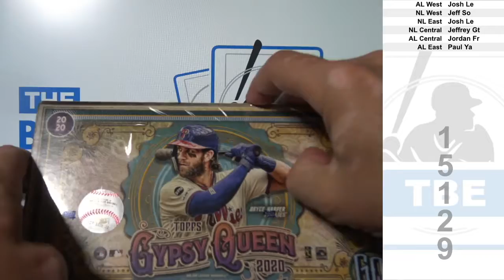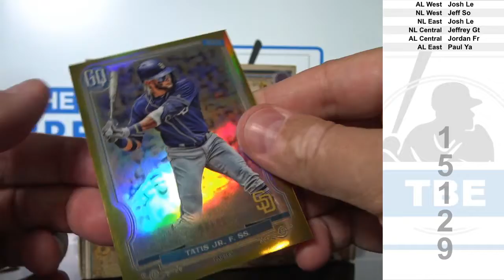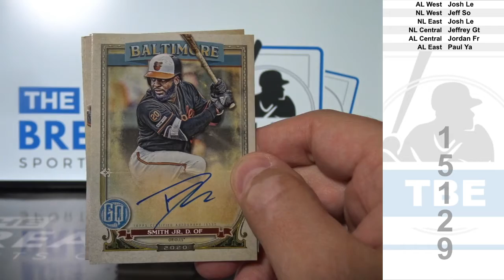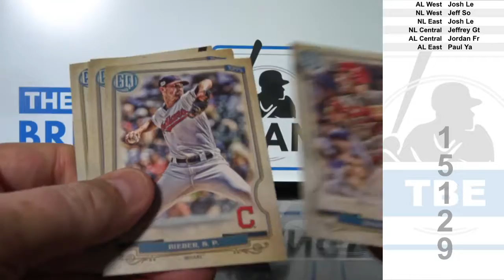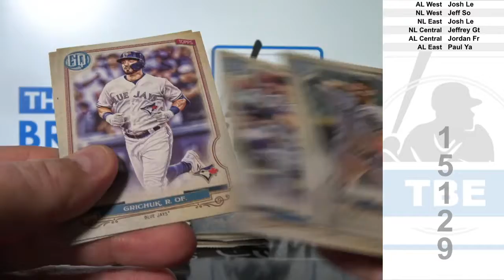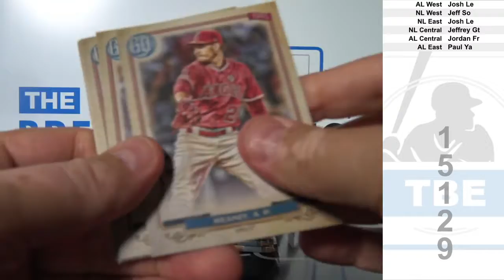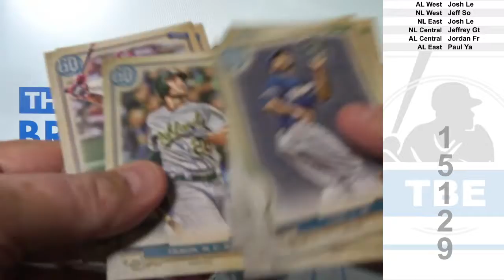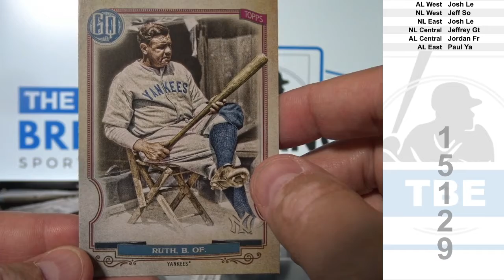1 Box of 2020 Topps Gypsy Queen Baseball (Random Divisions, 5 teams per) (Break ID: 15129)